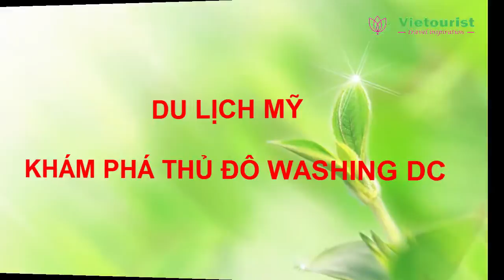Du Lịch Mỹ - Khám Phá Vẻ Đẹp Ở Thủ Đô Washington Dc - Vietourist.com.vn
Washington Dc - Thủ Đô của Hoa Kỳ, có vị trí đặc biệt quan trọng, là nơi tập trung nhiều cơ quan chính phủ, bộ máy nhà nước của Hoa Kỳ. Nơi đây cũng là một địa điểm du lịch thường xuyên của nhiều du khách, Cùng Vietourist du lịch Mỹ khám phá địa điểm đặc biệt này trong video sau.